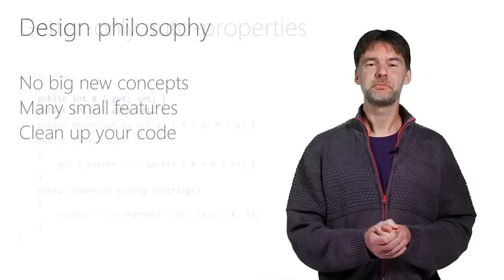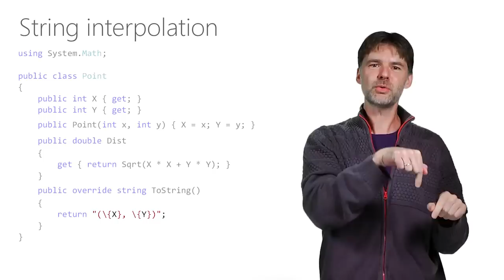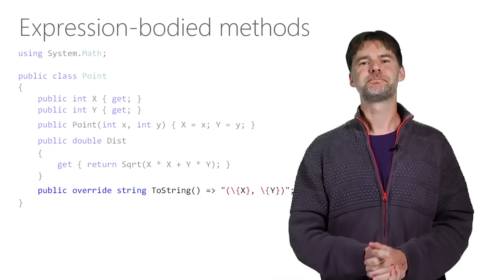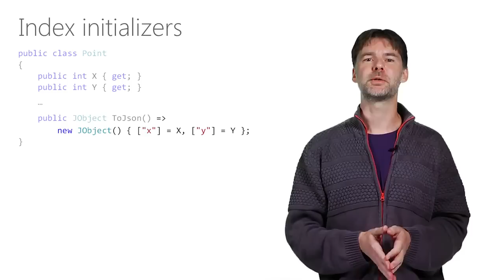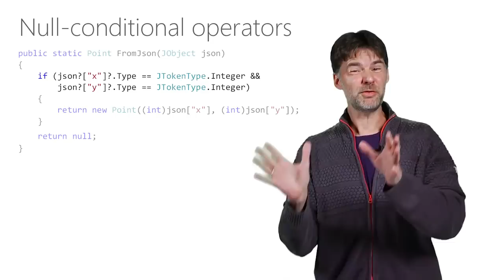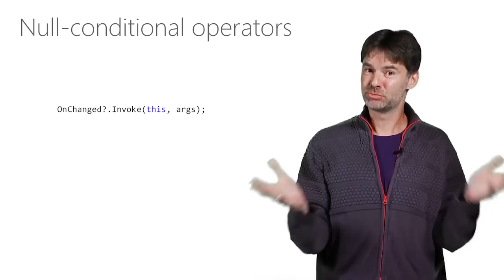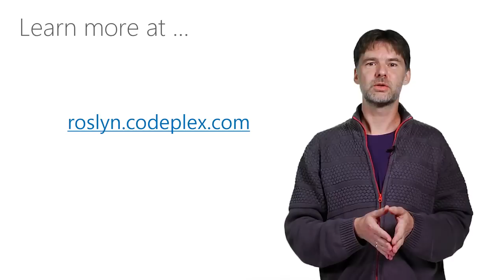youtube video #-FkNRQ7ubH0